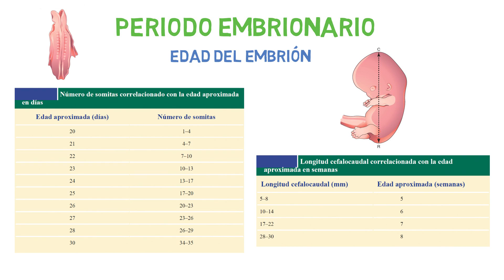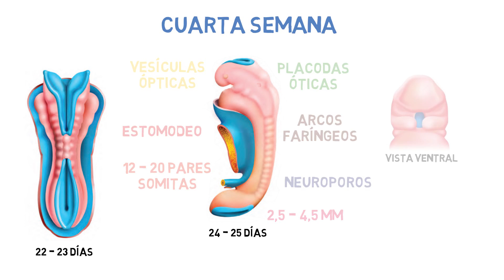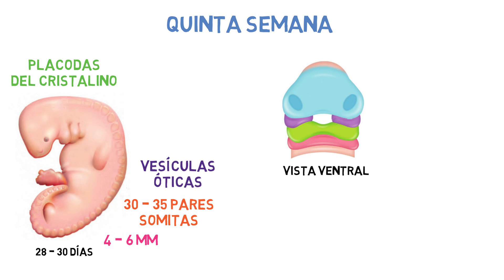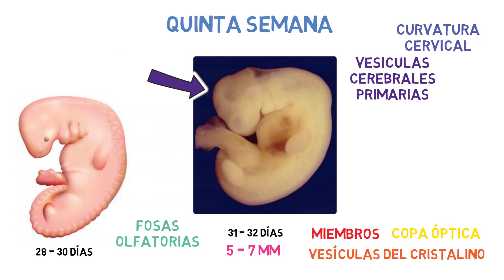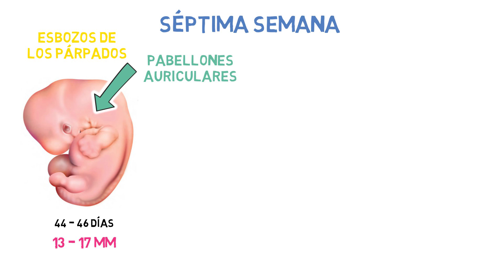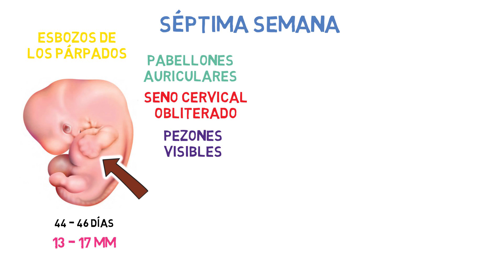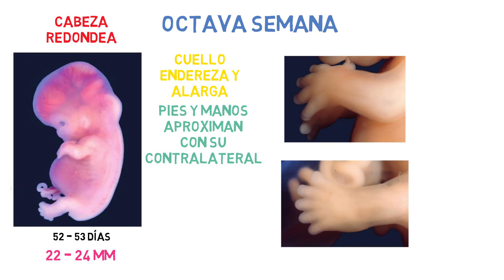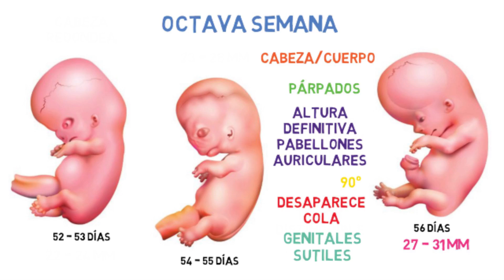✅ CAMBIOS EXTERNOS EN EL EMBRIÓN | PERIODO EMBRIONARIO 📚 EMBARAZO 👶 EMBRIOLOGÍA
Aprende los CAMBIOS EXTERNOS QUE OCURREN EN EL EMBRIÓN DURANTE EL PERIODO EMBRIONARIO de una manera fácil, rápida y concisa.

⌚Marcas de tiempo:

Introducción 00:00​​
Edad del Embrión 0:57​
Tercera Semana 1:47​​
Cuarta Semana 2:15
Quinta Semana 4:22
Sexta Semana 7:13
Séptima Semana 8:28
Octava Semana 10:38
Conclusión 13:00